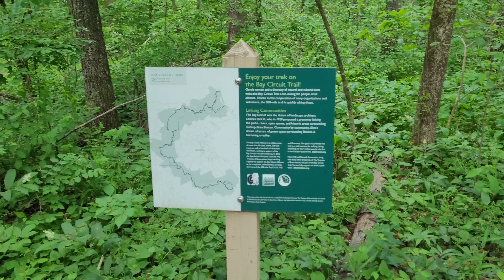Noon Hill Medfield - The Trustees of Reservations (Yellow Trail)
Out for a walk today on the Noon Hill Trail in Medfield.  Nice walk through this very woodsy section.  Next time will be doing the Yellow Trail.

At 370 feet, Noon Hill rises gently above the surrounding landscape—the midday sun passing over the ridge gives the reservation its name. Its slopes and ridges are forested with pine, beech, birch, and hemlock; in spring, the forest floor is scattered with wildflowers. Holt Pond, meanwhile, was created around 1764, when Sawmill Brook was dammed to create a mill pond. In the 19th century, after farmers cleared the forest, the land surrounding the pond became stonewall-enclosed pasture; woods have since reclaimed these fields.